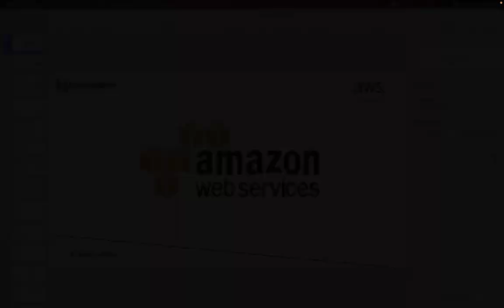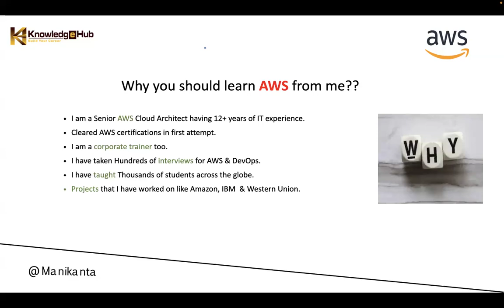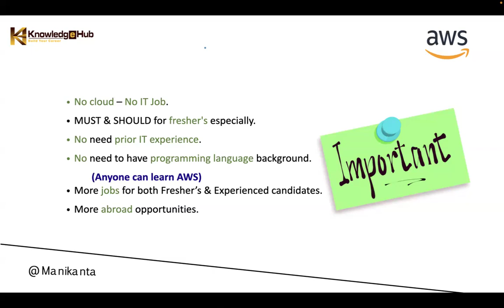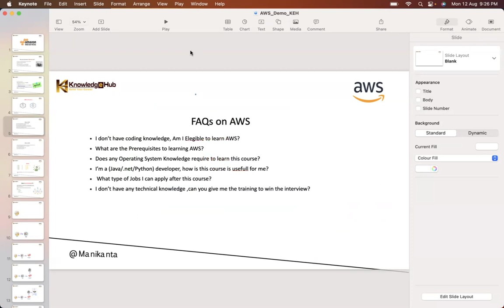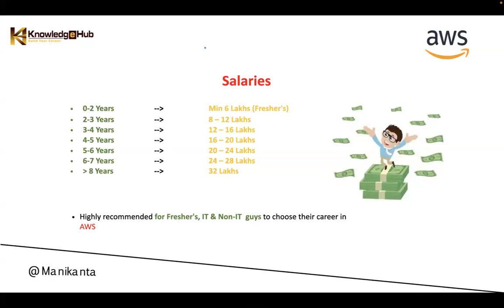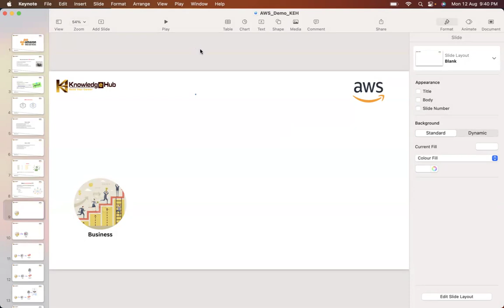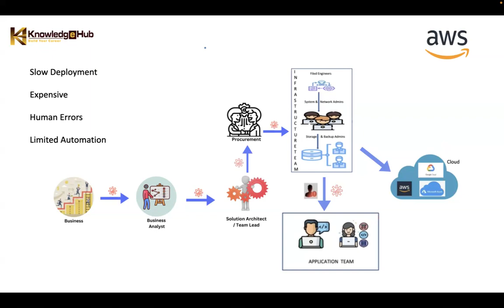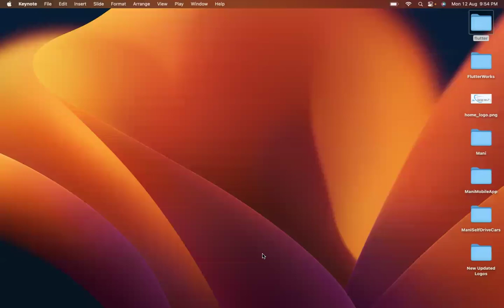AWS Demo in Telugu